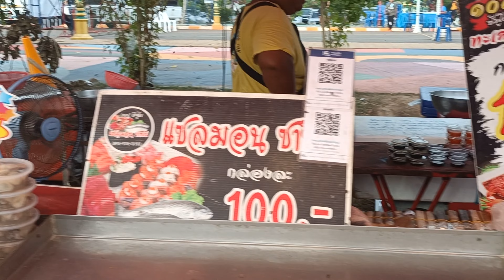Soeng Sang's Thao Suranari Festival | Off-Ride | Which Food Stall Do You Want to Eat At?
Thao Suranari (Thai: ท้าวสุรนารี), also known as Lady Mo and Ya Mo (ย่าโม, "Grandma Mo") is a historical hero in Nakhon Ratchasima (Korat) for how she was able to save the providence from invasion in 1826. Ever year, festivals are held throughout the providence to celebrate her memory and the independence of the Thai people who live within it.

In the local area where I have been living in Thailand, Soeng Sang is the largest near us. Although Nakhon Ratchasima remains the dominate city within the providence, obviously small community cities exist as well. I was lucky enough to be able to attend Soeng Sang's festival to honor Thao Suranari which took place from June 29th, 2022 to July 5th, 2022.

As well as having various ceremonies, events, and performances, plus a huge amount of food stalls - street food - and shops, the festival offered a little carnival section for kids and families. The prize for me, as a Coaster Enthuisast, was the traveling kiddie coaster called รถไฟเหาะ or roller coaster if it is translated.

This off-ride video focus on the various non-roller coaster aspects of this event. The first section shows what it is like walking around and looking at all of the various food stalls (which ones would you like to stop and get a bite at?). There are also sections showing the various flat rides and carnival rides that were in the area around the roller coaster. A few videos also show the various ceremonies/performances that I was able to observe.

Also, I've tried my best to put this event in its proper Thai context, but since I speak very little Thai and my wife is from Surin (so she is not as familiar with the history and context of this festival), I may have misrepresented something in this description. Please let me know if I should change or edit anything.

0:00 - 3:08 Walking Past Food Stalls (Day)
3:08 - 3:19 Getting Lost
3:19 - 4:38 More Food Stalls (Day)
4:38 - 6:40 Looking for Food! (More Stalls)
6:40 - 7:47 Buying Salmon, Squid, and Dumplings
7:47 - 8:55 Buying Sushi!
8:55 - 9:28 More Stalls
9:28 - 11:22 Walking Past Food Stalls (Night)
11:22 - 11:44 Cooking with Skill!
11:44 - 12:16 Entering To Start The Evening
12:17 - 12:31 Finally - Amusement Park Rides
12:31 - 13:03 Ferris Wheel
13:03 - 13:37 Blow Up Slide and Trampoline
13:37 - 14:23 Mini Car Ride and Mini Train
14:23 - 15:01 Big Train
15:01 - 15:27 Carousel
15:27 - 15:50 Animals and Games
15:50 - 16:10 Walking Around/View of Rides
16:10 - 16:20 Shooting Game
16:20 - 16:44 Ceremony and Dance
16:44 - 17:26 Area Around Ceremony Stage
17:26 - 17:40 Ceremony
17:40 - 17:57 Main Walkway to Stage
17:57 - 18:42 Seating/Performance (Side View)
18:42 - 19:14 Backstage Fireworks Area
19:14 - 19:30 Panning Around Ride Area
19:30 - 20:46 Walking Paths and Parking Area